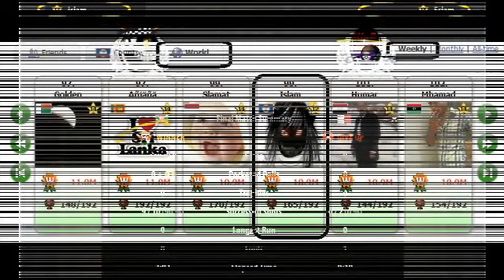Bye Bye Pool Live Tour